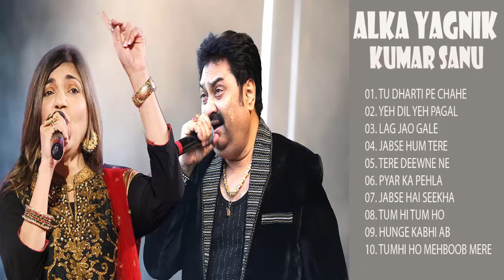सर्वश्रेष्ठ अलका याग्निक और कुमार सानू गीत - नवीनतम बॉलीवुड हिंदी गाने - हिंदी गाने संग्रह 2019